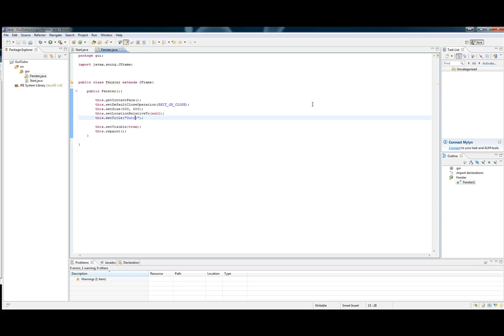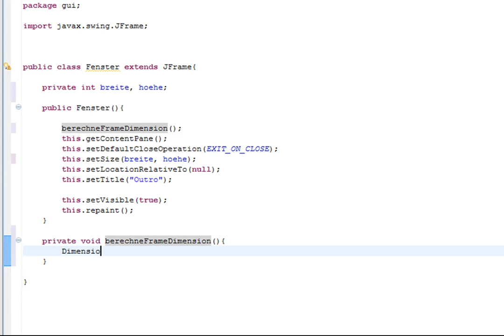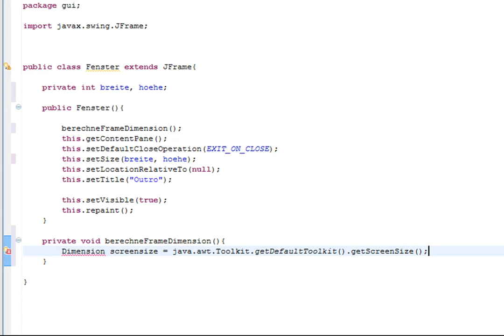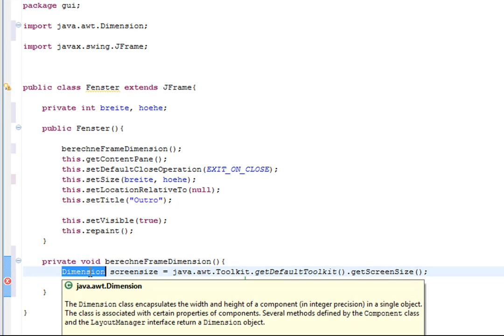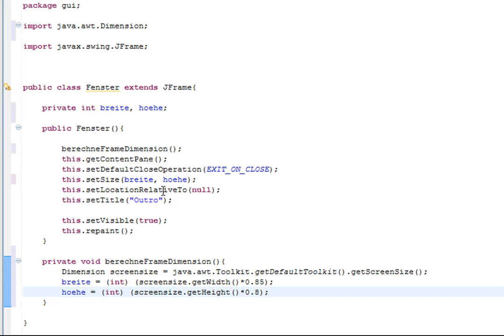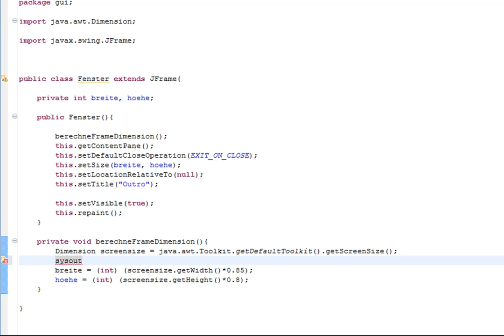Java_Tutorial_P09_GUIOutro2_2.mp4